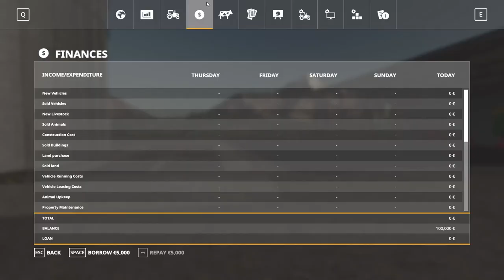Przemasy Wielkie #1 - Setup | Farming Simulator 19 Timelapse